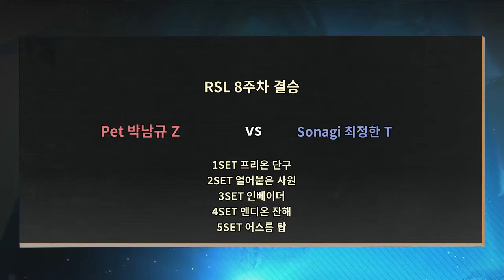[RSL 8주차] 결승 20160430 Free